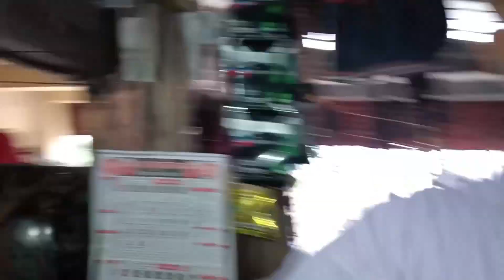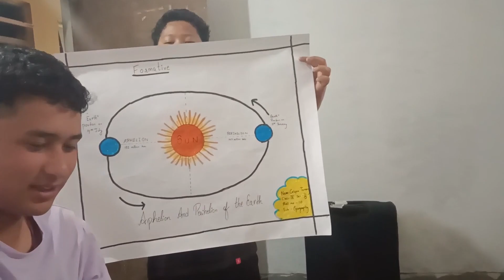MOTHER'S DAY SPECIAL❤️ | BAAL KUIN KATA MAINE ?